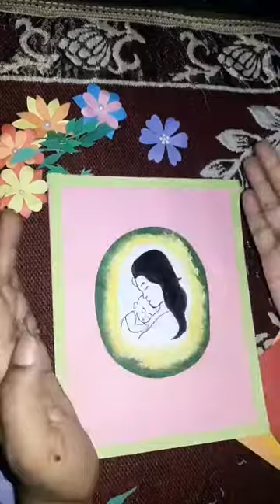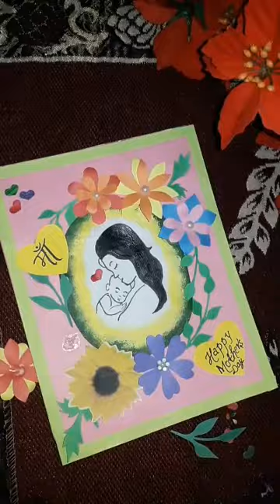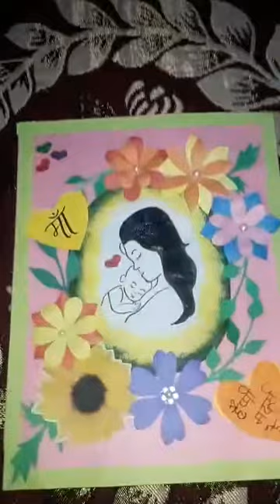Mother's day card#happy mother's day handmade card..